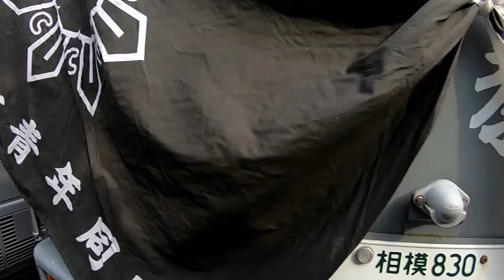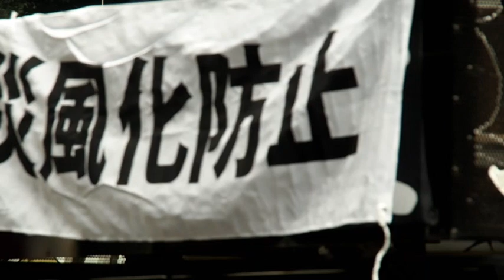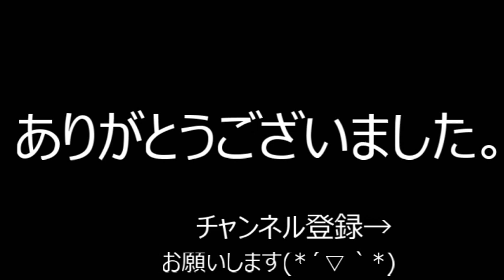前編『3.11東日本大震災追悼！國粋青年隊統一街宣』明治神宮に街宣車が集結!! 国民儀礼編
大迫力！各地から右翼団体が集結!! 国民儀礼などに密着！令和4年3月13日明治神宮
東日本大震災追悼 風化してはいけない！

※動画に機材の都合等によりカット部分もあります